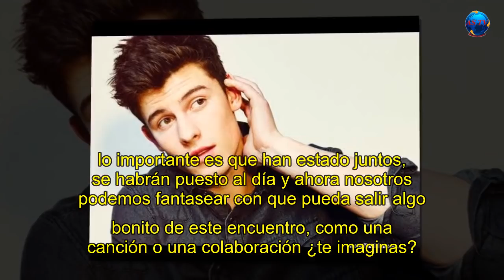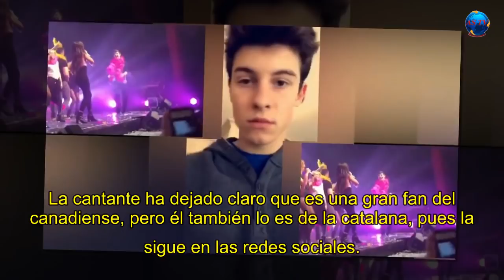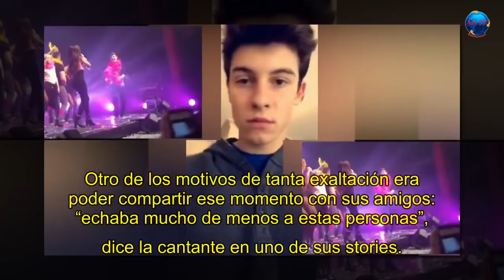¡Noticias impactantes! Aitana está embarazada de Shawn Mendes